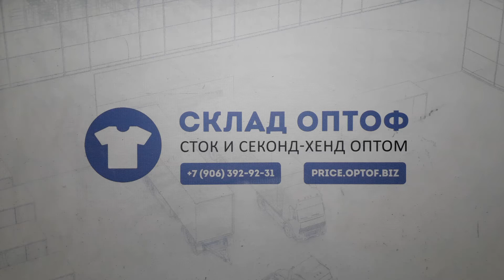10723 Куртки зима взрослые 85341 (cream/extra) 4 пак. 16.4кг по 9.5€/кг. 19шт